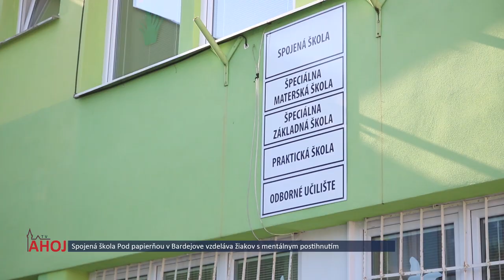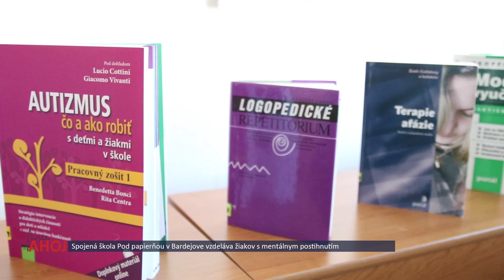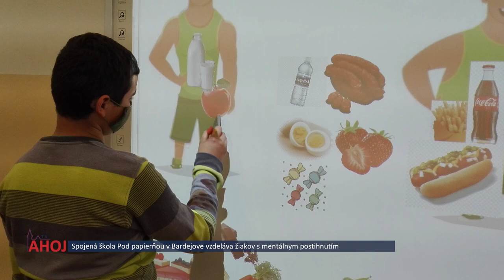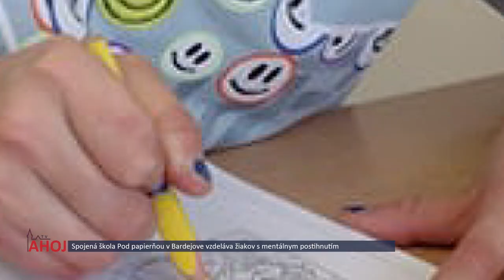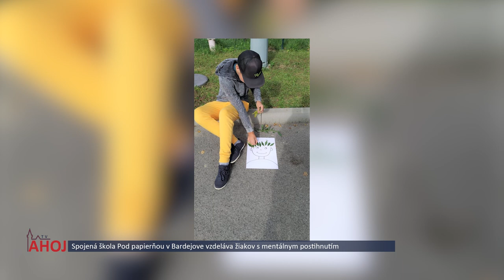Spojená škola Pod papierňou v Bardejove úspešne vzdeláva žiakov s mentálnym postihnutím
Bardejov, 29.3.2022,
Redaktor: I. Kriššák,